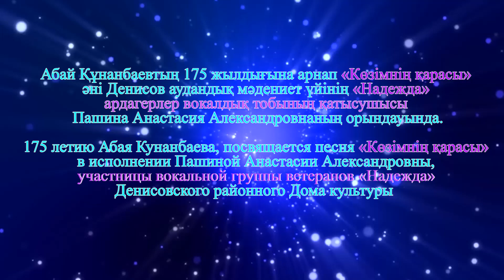175 летию Абая Кунанбаева Денисовка 06.02.2020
Кошелёк WebMoney

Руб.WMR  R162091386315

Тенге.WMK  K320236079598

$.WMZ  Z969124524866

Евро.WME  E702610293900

HalykBank

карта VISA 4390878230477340